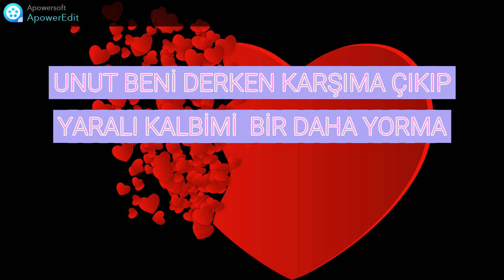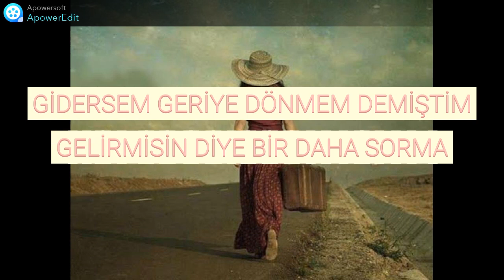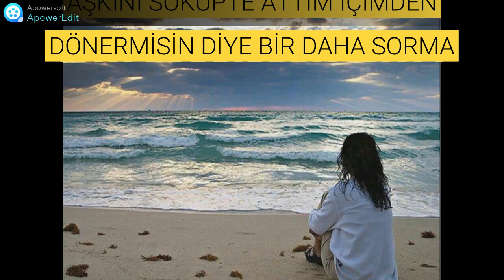HİCAZ ŞARKI GELİR MİSİN BİR DAHA SORMA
BESTE : NACİ TUNÇEL, GÜFTE : SERPİL SEYHAN GÜRBÜZ, YORUM: NACİ TUNÇEL